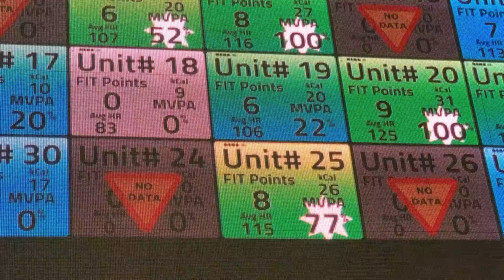Close up on the Big Board - Westonka Public School Districts in Michigan